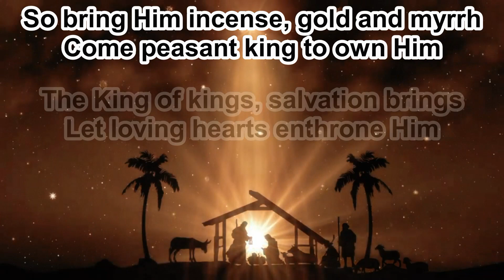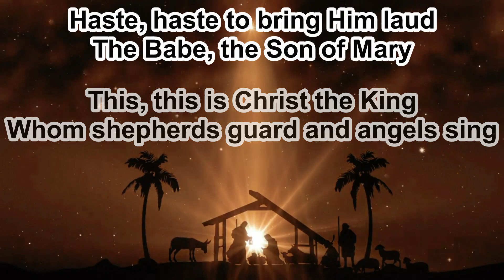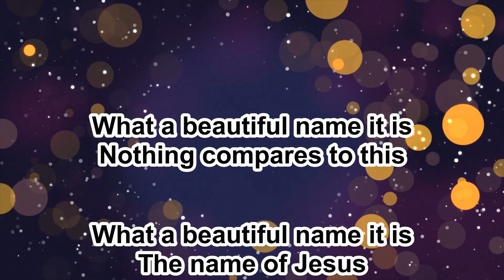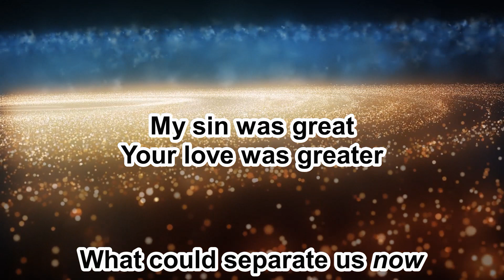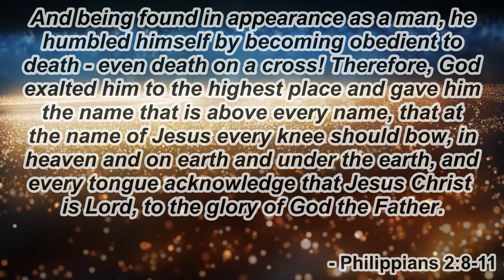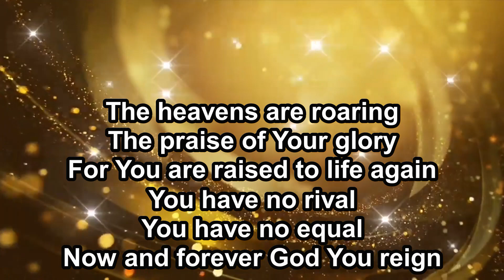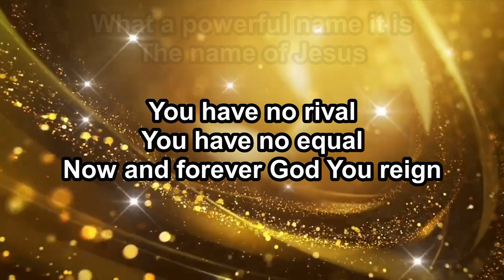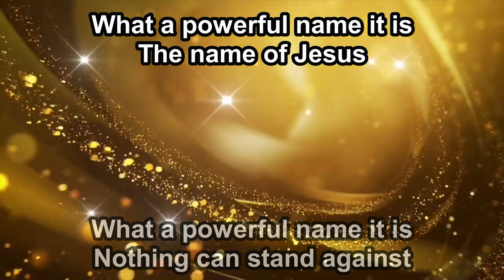What Child Is This (What A Beautiful Name) - Caleb + Kelsey & Hillsong - Instrumental - 12.29.23